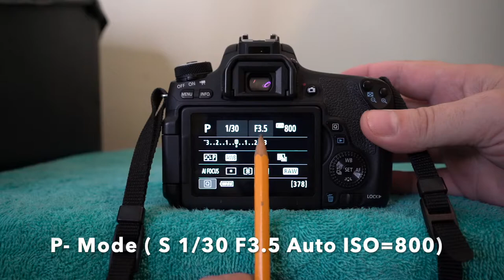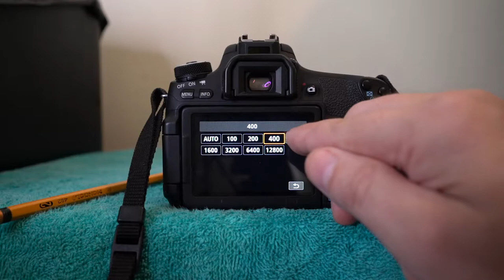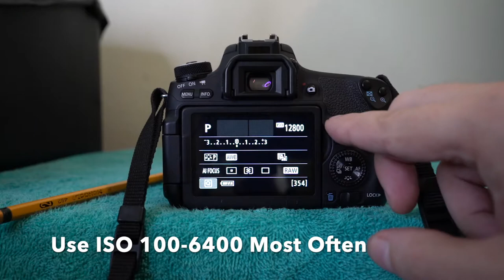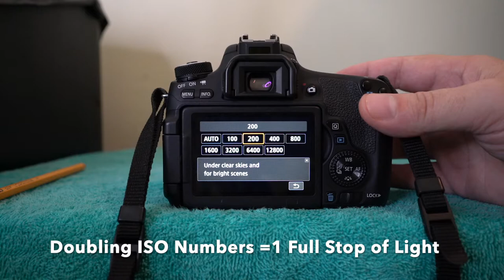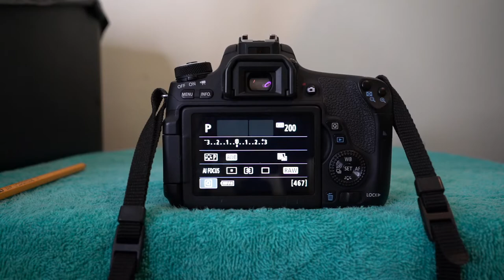Camera Mode P= Program Mode- Intermediate Camera School Lesson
In Todays Class we will learn about the P Mode on your Camera Dial, what does that mean , how to use it and why. This is a short Class that will take us to a first step above shooting in full Automatic Mode, you will get to Control the ISO setting Manually. Let's find out how.